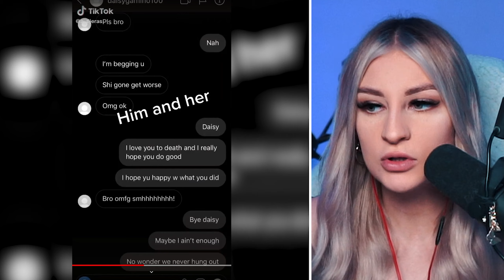CHEATERS CAUGHT RED HANDED